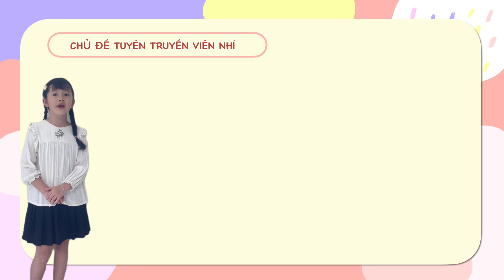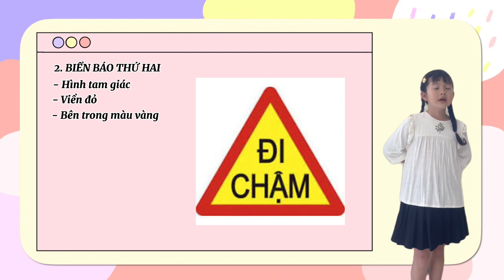Cuộc thu tuyên truyền viên nhí luật an toàn giao thông của Linh San 1A5